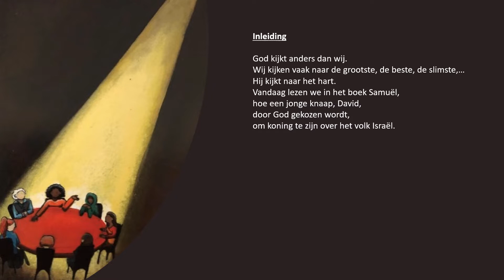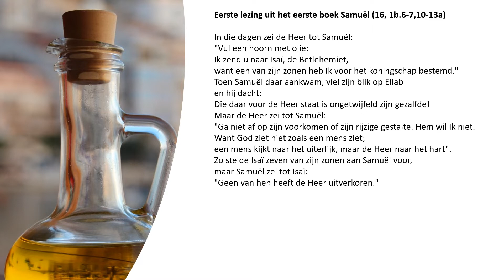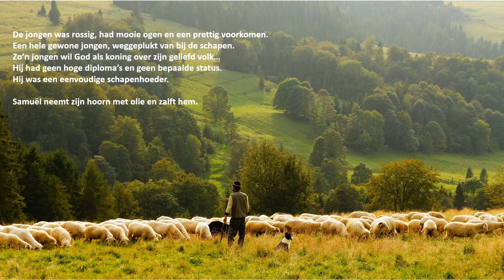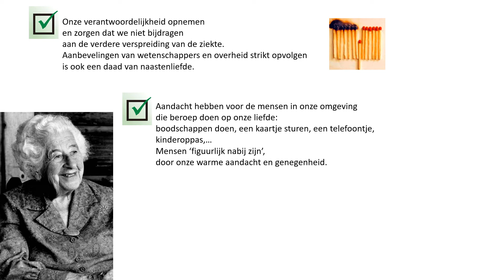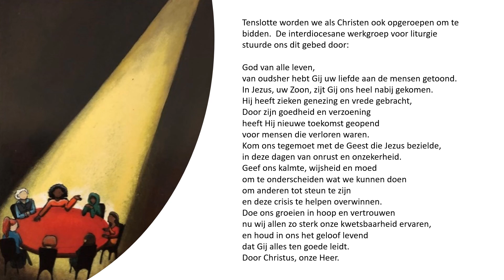Inspiratieshot Vastentijd (4de zondag)